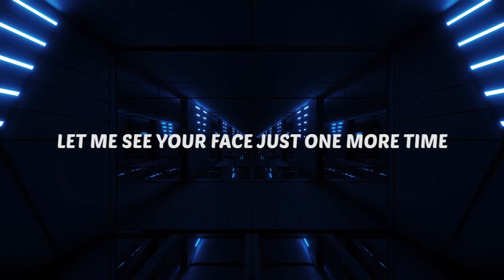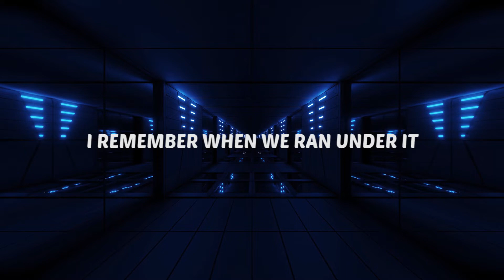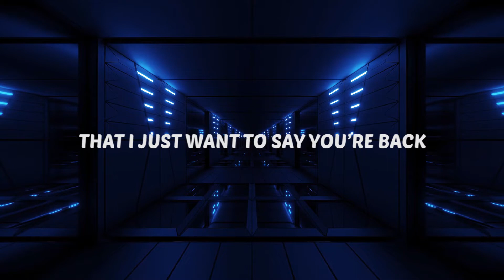Fluse - Memories (Lyric video) | Morph Release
Song: Fluse - Memories | Morph Release